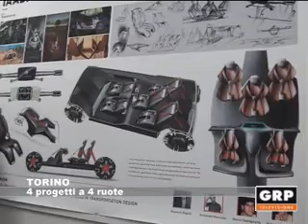Torino: 4 progetti a 4 ruote - GRP Televisione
Allo IAAD di Torino sono stati presentati 4 concept car per Porsche e Nissan. Sono i risultati dei progetti di tesi del Dipartimento di Transportation Design. I 4 team di studenti hanno presentato i loro lavori rispondendo puntulamente alle richieste della case automobilistiche